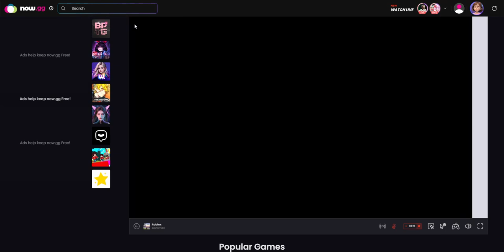Bee Swarm Simulator Episode 1